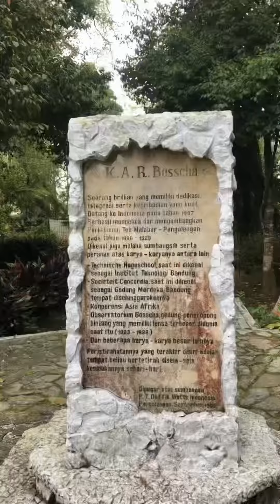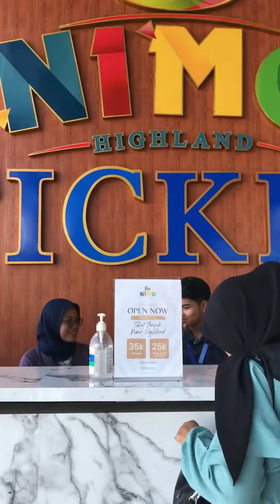Pangalengan | situ cileunca | wisata bandung selatan